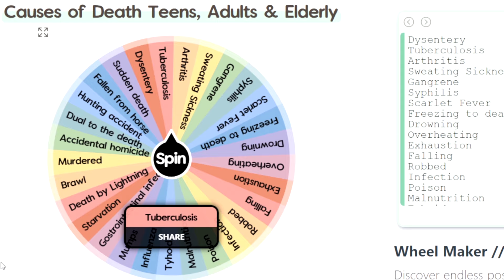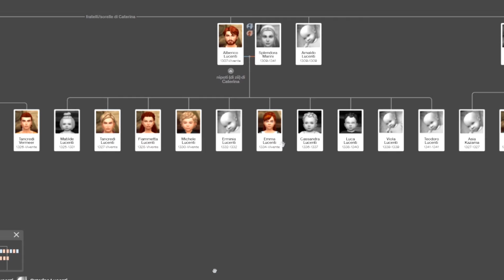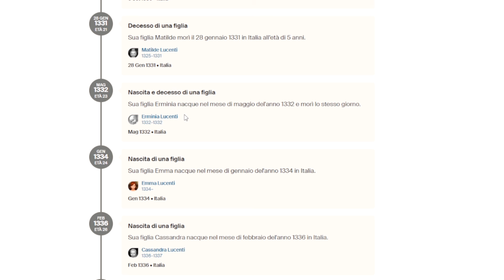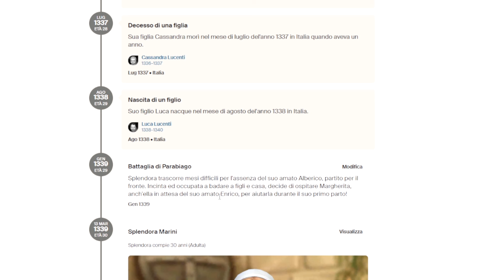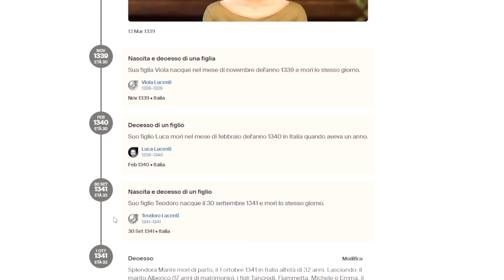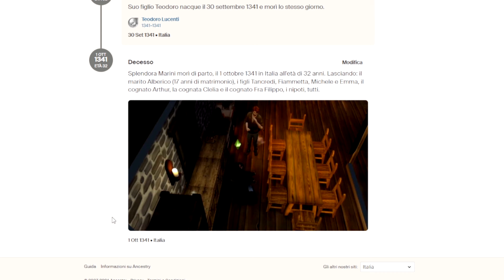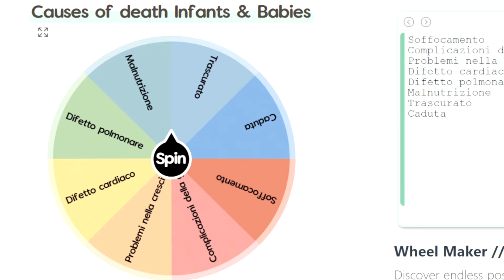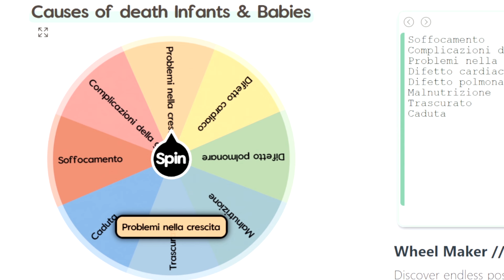TS4 ULTIMATE DECADES ITA | TUTTO QUESTO È SURREALE!! EP. 42 | 1342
✨Aprimi!!✨

Da oggi potete supportarmi inserendo, ad ogni acquisto effettuato su EA App e su The Sims.com il mio codice affiliato ALESUITESIM ..A voi non cambia nulla (non è un codice sconto) ma per me è molto importante in quanto da valore alla nostra Community e supporta il mio lavoro (una piccola percentuale del vostro acquisto va direttamente a me!) Quindi spero lo userete numerosiii!

La felicità di cominciare questa challenge non si spiega e poichè finora nessun italiano l'aveva ancora affrontata su YouTube, non avevamo ancora le regole tradotte. Ma tutto questo lo risolviamo NOW perché abbiamo lavorato per voi!
- Grazie a LoryNa possiamo offrirvi anche le regole in italiano: trovate a questo le regole interamente tradotte!!
- Grazie a Giordano avete anche voi disposizione l'excel in italiano, vi basterà accedere alla chat ULTIMATE DECADES - GENERALE sul mio server Discord, che trovate qui